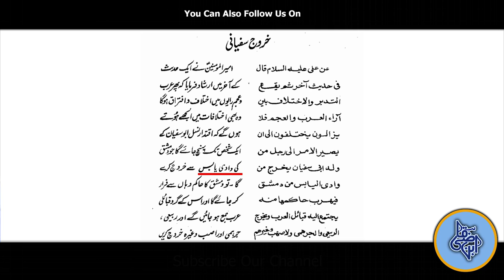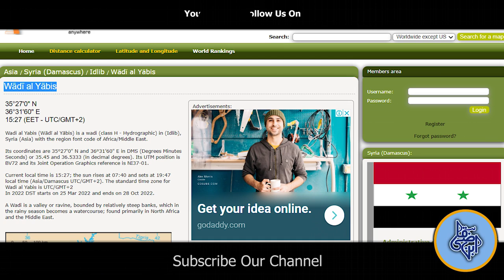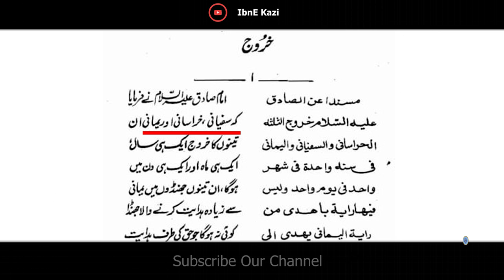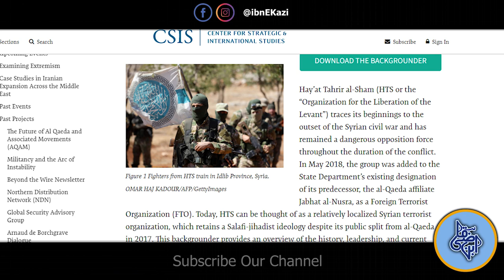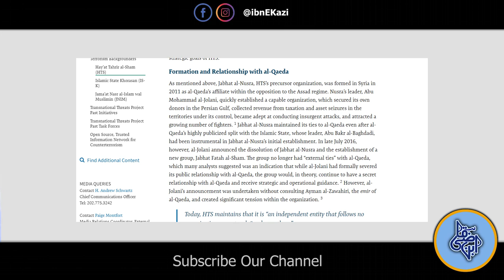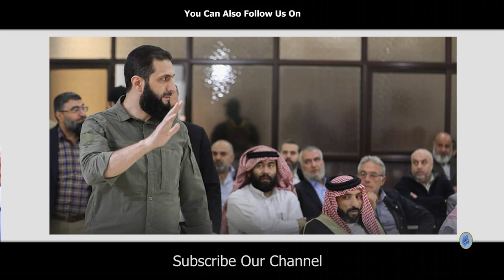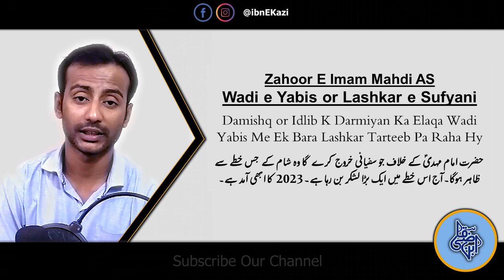An army prepares its position in the Yabis Valley of Idlib, Syria I Lashkar e Sufyani I Way to Imam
This is an information channel for general knowledge..